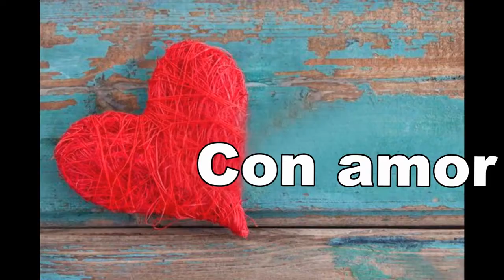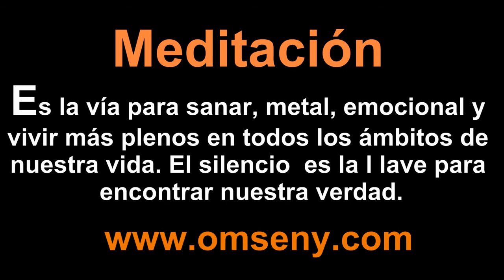Plataforma Om Seny Más Meditación menos Medicación por Lola Salamanca2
CONFERENCIA EL DÍA 8 DE NOVIEMBRE SALA 1 DE 16-17.15h en fira cultural alternativa Sabadell.

La sociedad actual hace uso de medicamentos de una forma muy abusiva para solucionar muchos temas con origen emocional que con aplicar un poco de meditación cada día para el control de la mente, muchas de las enfermedades no existirían. Por tanto, tomaremos ésta gran oportunidad para tratar muchas enfermedades y patologías como la fibromialgia, insomnio, perdida de memoria, dolores de cabeza, estómago y espalda como aquellas etiquetas psiquiátricas que llevamos a veces con mucha naturalidad. MÁS MEDITACIÓN Y MENOS MEDICACIÓN. Solo estamos haciendo ricos a unas multinacionales y haciendo que las generaciones se estén enfermando cada vez más.

Te llevarás muchas herramientas para aplicar en tu vida y para compartir con toda la familia.